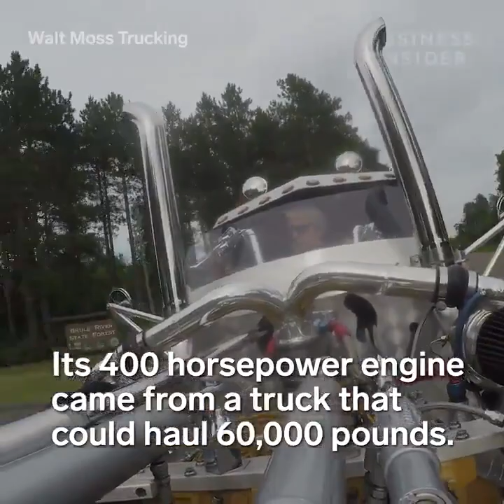Discover how a motorcycle was created with spare semi truck parts